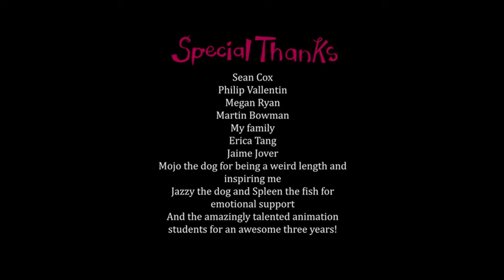Misfit by Langmaid & Catherine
3D, 2D, VFX and Games Art - Bachelor of Arts